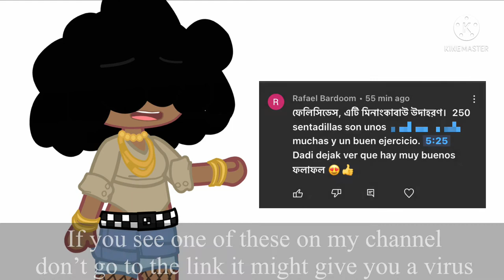Let’s have a talk please